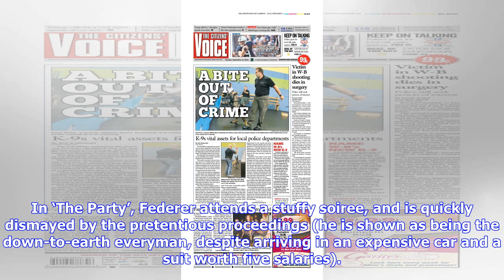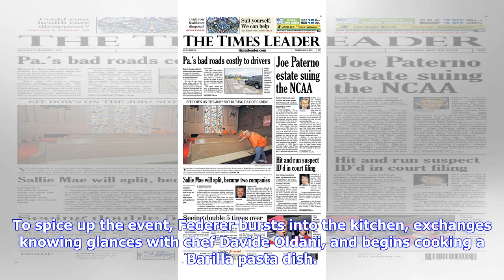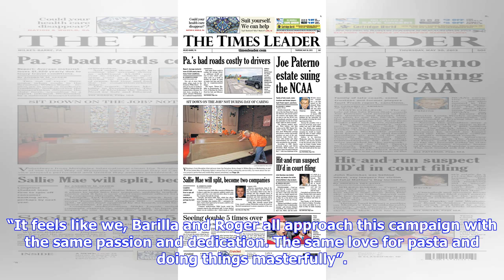Roger Federer Invades Kitchen, Cooks Tiny Meal, Says Nothing In Barilla Ad From 72AndSunny - B&T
72andSunny has unveiled the next instalment in Barilla Pasta’s global campaign starring tennis ace Roger Federer and alpine skier star Mikaela Shiffrin. Federer recently made waves with his appearance in a Uniqlo ad that was universally panned, but gives it another go in the spirit of culinary delights. The new ad spans TV, press, cinema and online, showcasing Barilla Pasta as a delicious, elegant and joyful food choice for modern living — part of the brand’s ‘Masters of Pasta’ strategy which en...